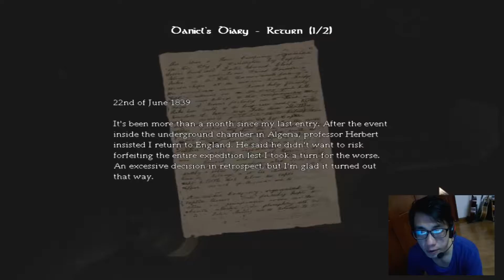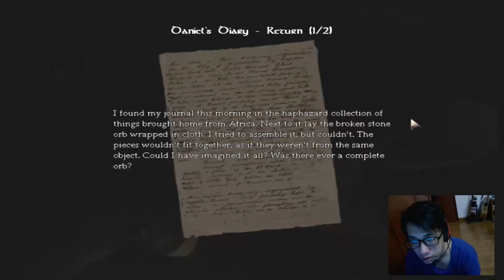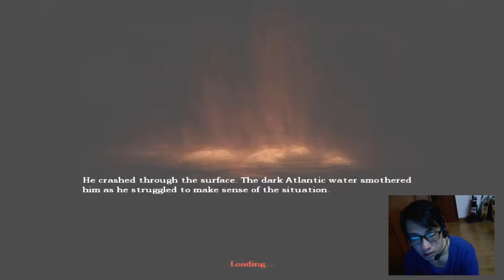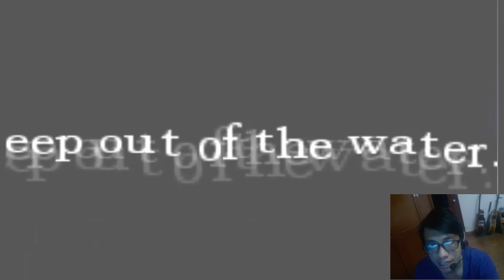Amnesia The Dark Descent Part 5: KEEP OUT OF THE WATER !!!!